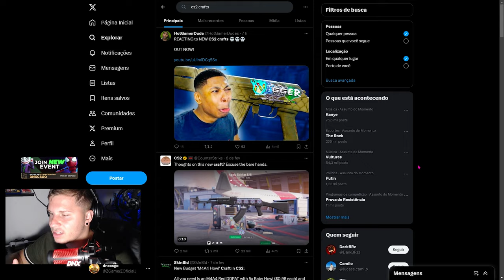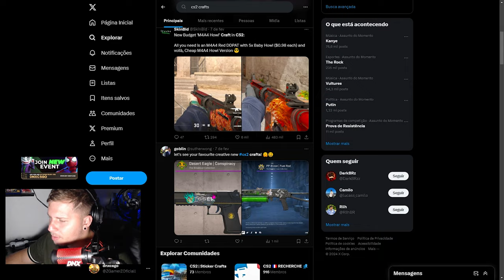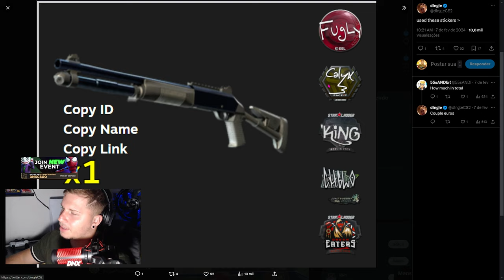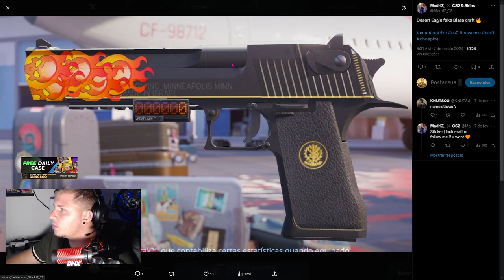CS 2 NUNCA MAIS SERÁ O MESMO. ''FAKE M4A4 HOWL'' de R$ 82.957,23 MIL REAIS